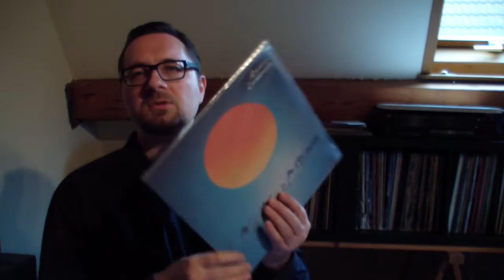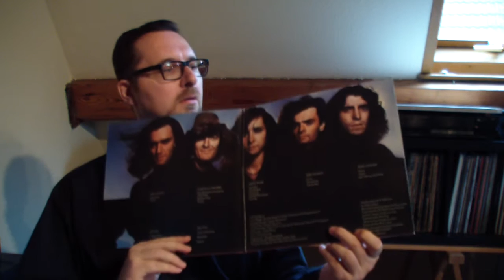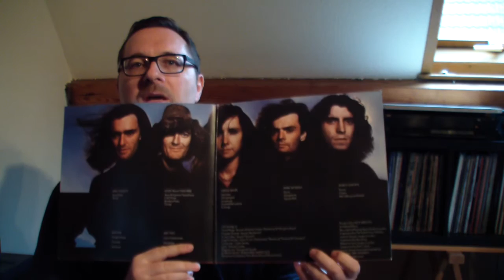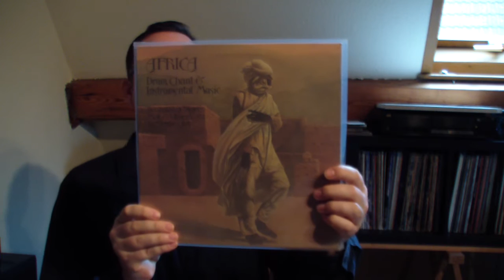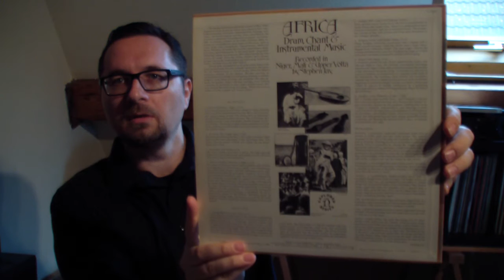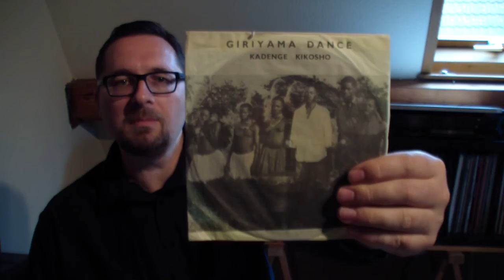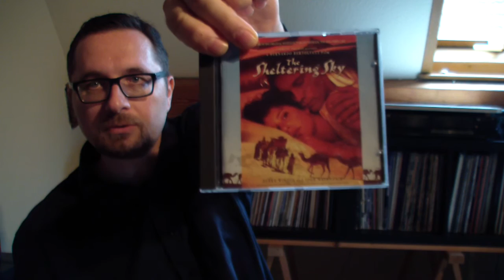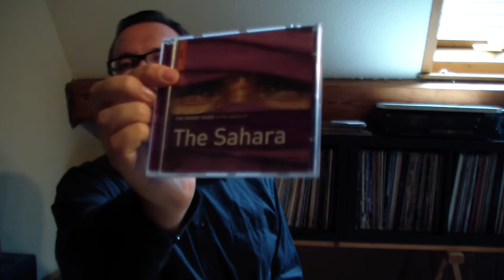VC - Vinyl Community - selection #13 (desert associations)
Yesterday´s needle-drops evoking the vanished summer. A lot of sand, camels and palms on the cover sleeves. :)